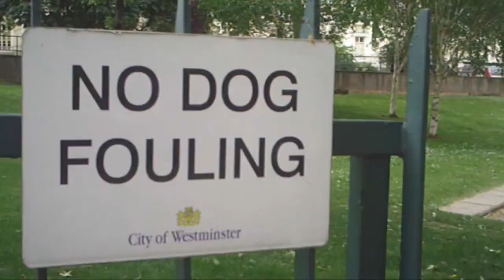Hallfield estate london - video tour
Hallfield estate london - tour